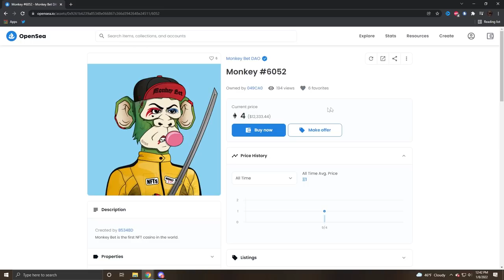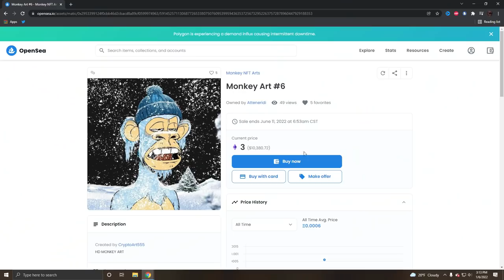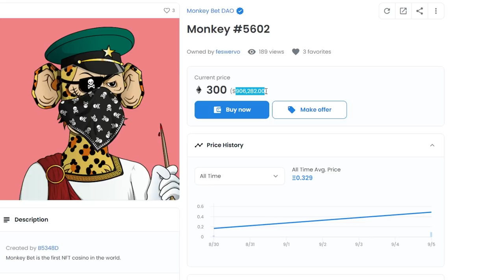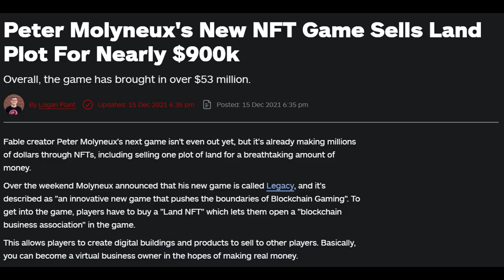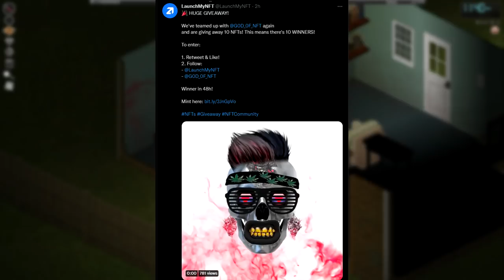NFTs are Completely Worthless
Hello hello! In this video I talk about the recent fad on the internet, NFTs. They're an incredibly dumb "Digital asset", where people pay for images, videos, and other things on the internet that are infinitely reproducible and are not scarce whatsoever. Dumb.